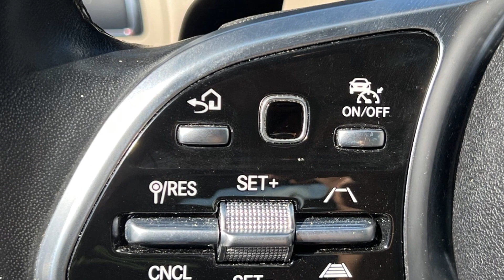Used 2019 Mercedes-Benz C-Class C 300 55SWF8EB3KU290352 Freeport, Merrick, Roosevelt, Oceanside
2019 Mercedes-Benz C-Class C 300 55SWF8EB3KU290352 Video

This 2019 Mercedes-Benz C-Class C 300 55SWF8EB3KU290352 is full of phenomenal features such as: